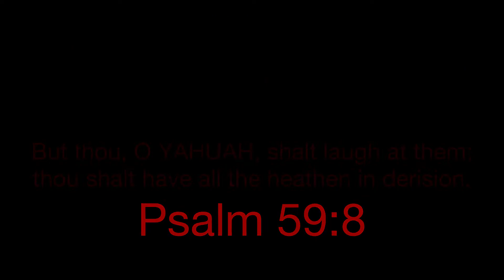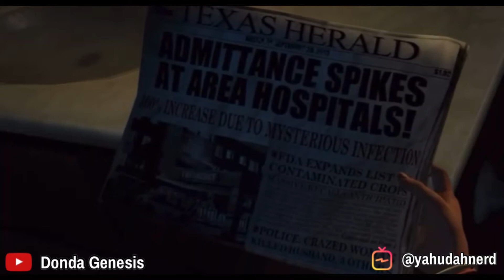Psalm 59:8 coming SOON, PAY ATTENTION! Bible PROPHECY (YAH’S WRATH) coming to the NATIONS!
The Last of Us is a 2013 action-adventure game developed by Naughty Dog and published by Sony Computer Entertainment.

The Last of Us is played from a third-person perspective. Players use firearms and improvised weapons, and can use stealth to defend against hostile humans and cannibalistic creatures infected by a mutated fungus in the genus Cordyceps. In the online multiplayer mode, up to eight players engage in cooperative and competitive gameplay.

You see how they have already planned this? These heathens are in derision right now because they believe these solutions work, but it’s being used against them. They tell the truth in these VG’s and movies, and spread propaganda on fakenews.